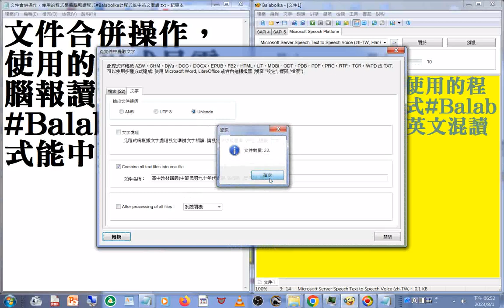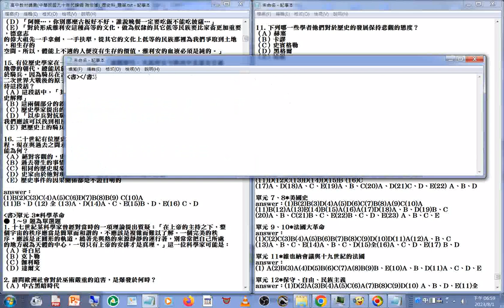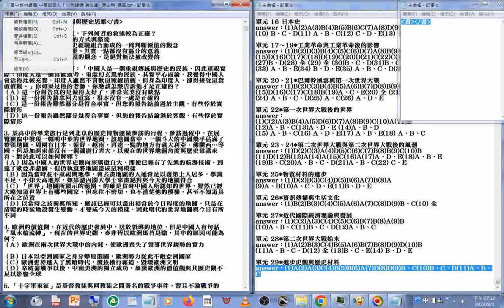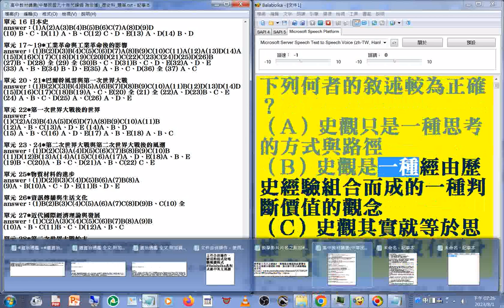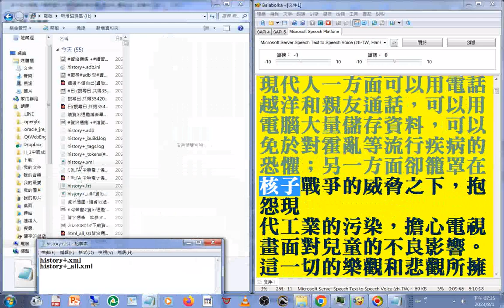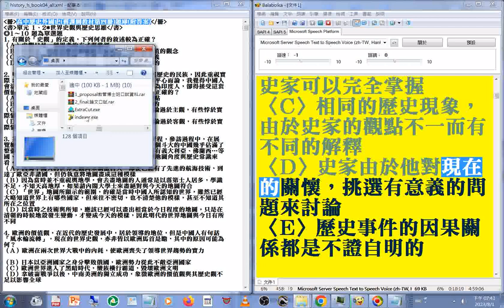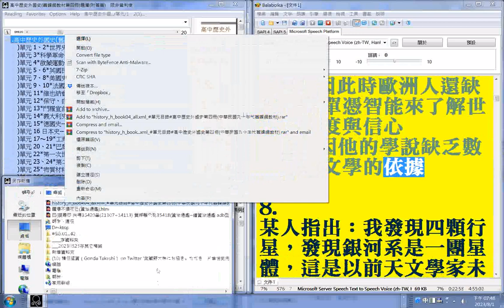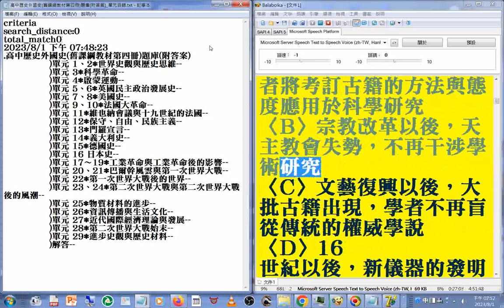G#文件合併操作，使用的程式是電腦報讀程式#Balabolka 此程式能#中英文混讀部分內容或破音字讀音有誤請見諒 ADB型資料庫製作+觀看 有聲書 高中歷史 外國史 舊課綱教材 第四冊 題庫 #